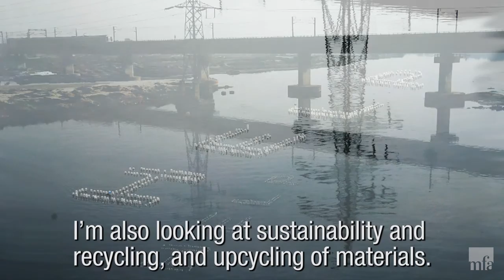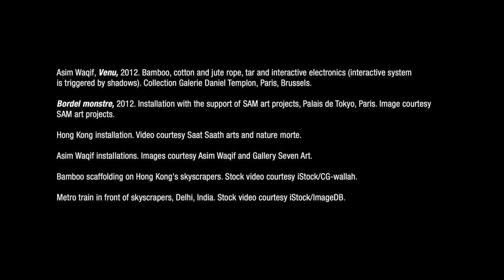Asim Waqif: Artist Statement for "Megacities Asia"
Bringing together traditional practices with contemporary technology, Delhi-based artist Asim Waqif shares a vision for a sustainable future where they’re seen as complementary mechanisms rather than working against each other. His "Venu" (2012) installation, on view in "Megacities Asia," is an accumulation of bamboo poles held together with rope, which Waqif learned to hand knot in part by working with Bengali migrant laborers. Visitors’ proximity and touch, as well as changes in light, trigger electrical relays and motors that vibrate or make sounds. The more people explore the work, the more it responds.